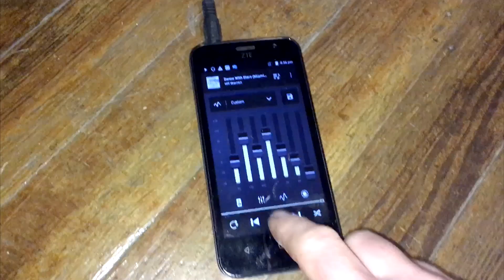Walking My Woofer (Good Doggy!)